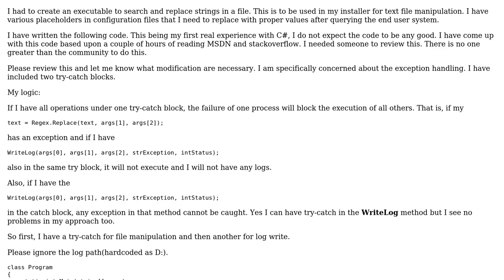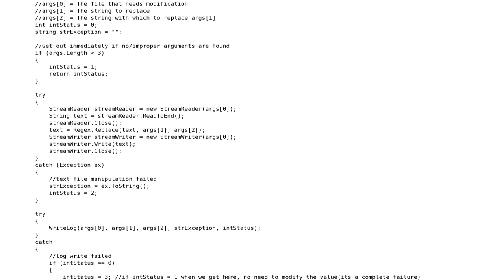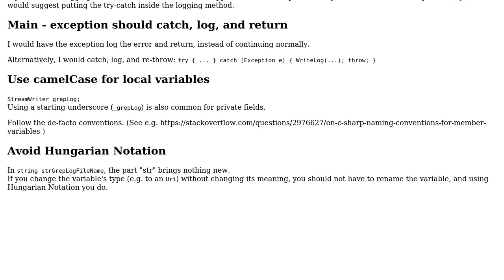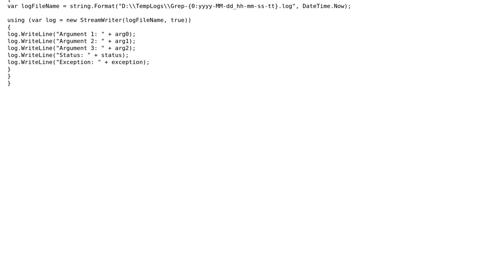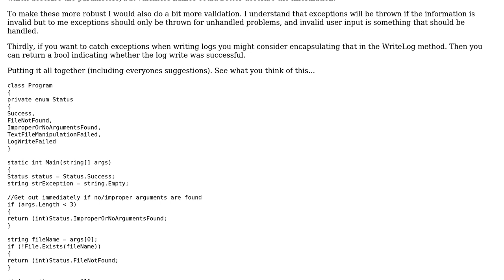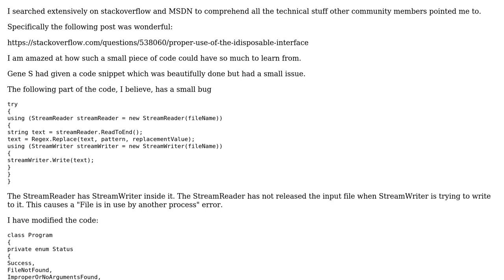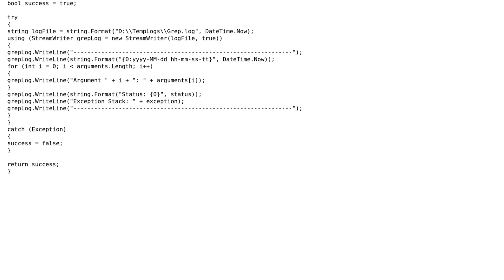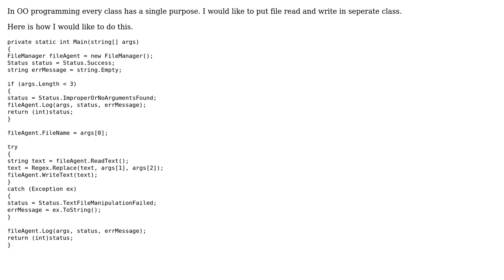Replace strings in a file (8 Solutions!!)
Replace strings in a file

With thanks & praise to God, and with thanks to the many people who have made this project possible! | Content (except music & images) licensed under CC BY-SA | Music | Images & others | With thanks to user Sajad Deyargaroo user msiyer user jmoreno user Jesse C. Slicer user Gene S user Eric P. user ANeves user Adam user 200_success and the Stack Exchange Network Trademarks are property of their respective owners. You are responsible for your own actions.